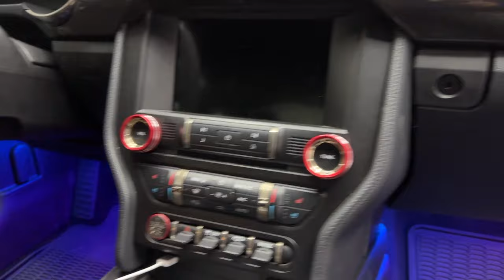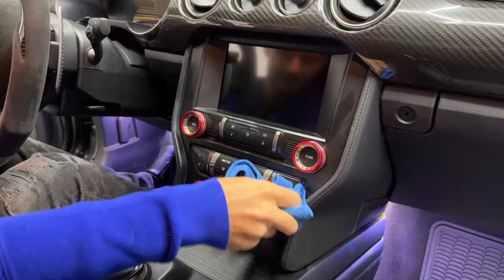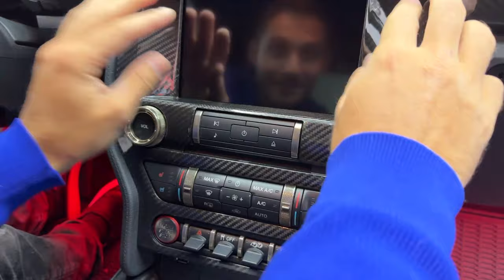2015-23 Mustang Interior Mods: Radio/Nav Carbon Fiber Trim Cover by Next-Gen Speed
Going over our newly released high quality Radio/Navigation trim cover, available

▶Automotive Styling, Lighting, Performance, & More!